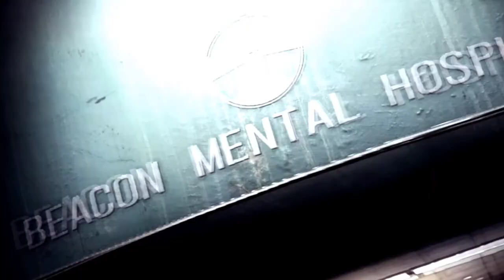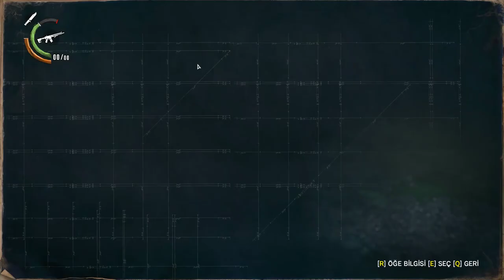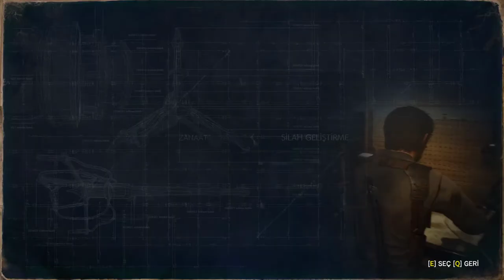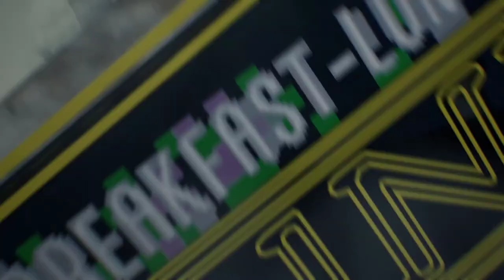"ŞEYTANLA SAVAŞ" The Evil Within 2 (BÖLÜM:13) (TÜRKÇE ALTYAZILI)